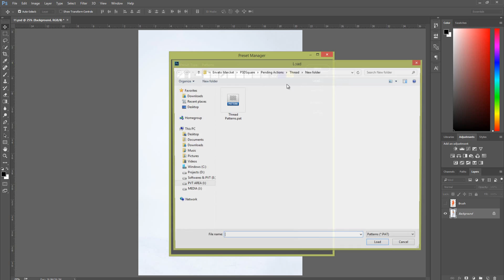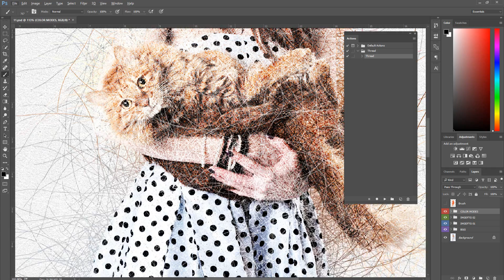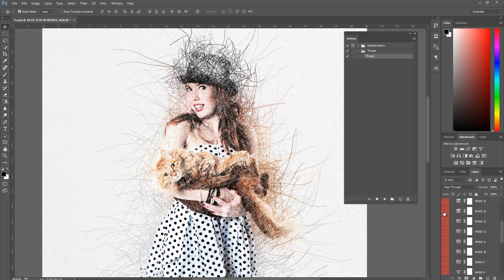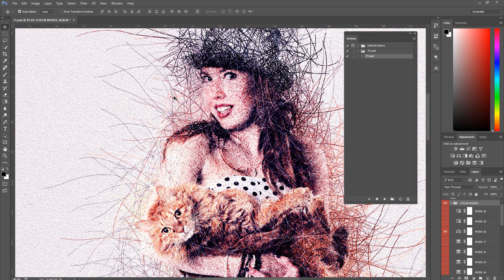Thread Photoshop Action Tutorial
Download this Action